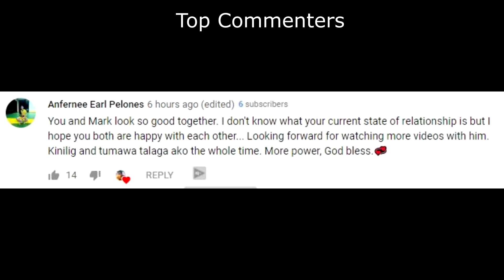TARA SA BAHAY! MAY PA BJ SI MARK! BUKO JUICE!!!!